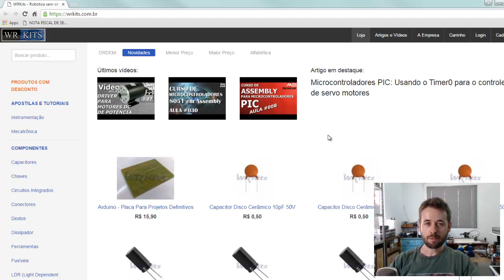O KIT DE PIC MAIS BARATO DO MERCADO | Curso de PIC #061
Conheça o mais novo lançamento do WR Kits Channel!

Kit PARADOXUS PEPTO!